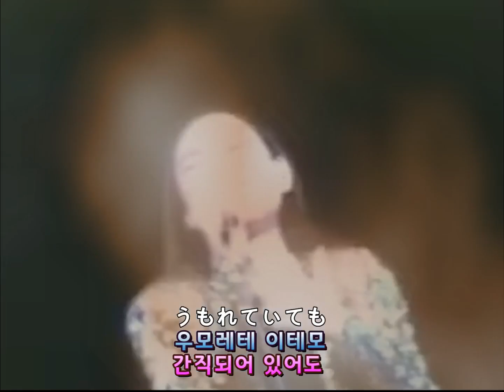(시청자 신청곡) 이츠와 마유미 AIKAGI MV (한글자막/가사) MV (한글자막/가사) 아이카기